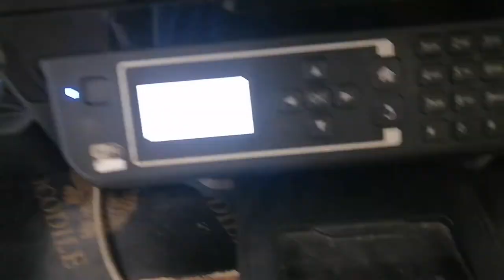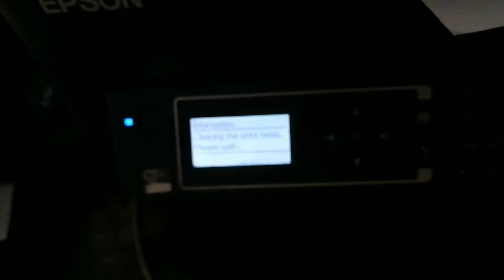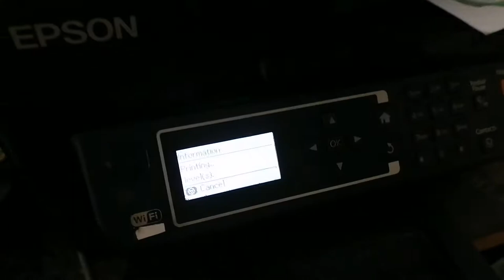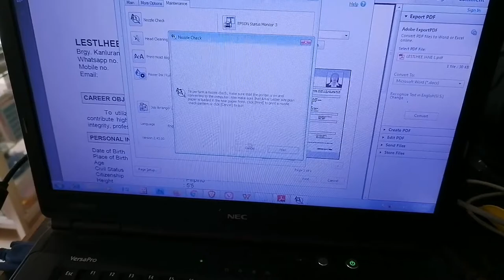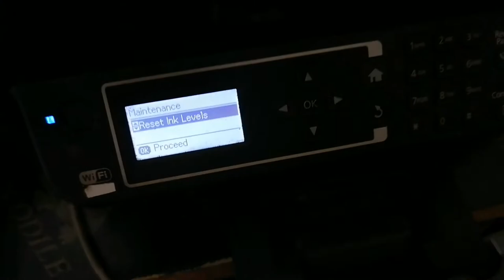EPSON L565 HEAD CLEANING | EPSON L565 POWER INK FLUSHING, EPSON L120, EPSON L220, EPSON L110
EPSON L565 POWER INK FLUSHING, EPSON L120, EPSON L220, EPSON L110

epson l565
epson l565 printer
head cleaning
epson l120
epson l120 resetter
epson l120 blinking red and green
epson l120 black ink not printing
epson l120 paper jam error
epson l565 printer wifi setup
epson l565 black ink not printing